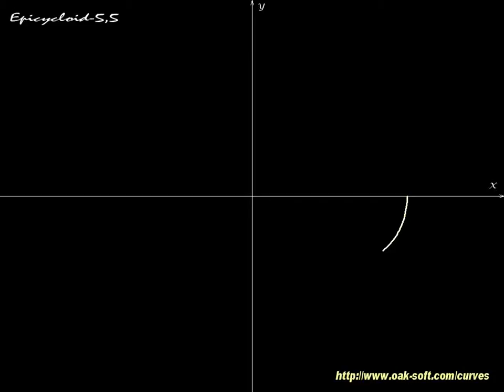Epicycloid-5/5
Epicycloid - part of Curves - animated mathematical screensaver (one from 6 variants of displaying)